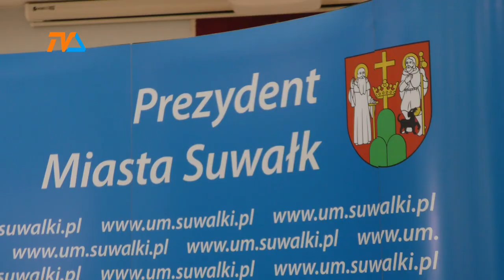Noworoczne postanowienia prezydenta Suwałk |TV SUWAŁKI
O plany istotne dla Suwałk zapytaliśmy prezydenta. Co z jego perspektywy jest najważniejszym zadaniem w nowym, 2024 roku?